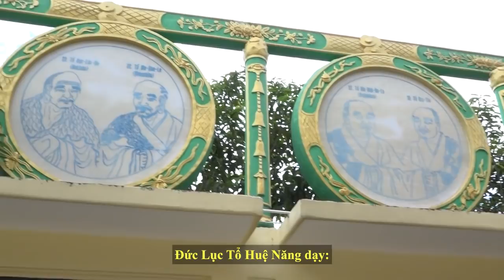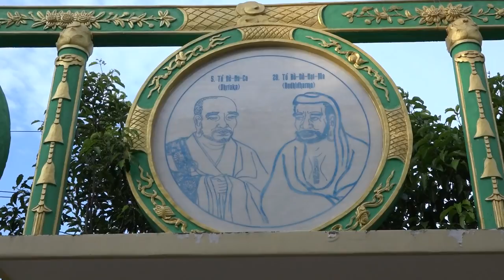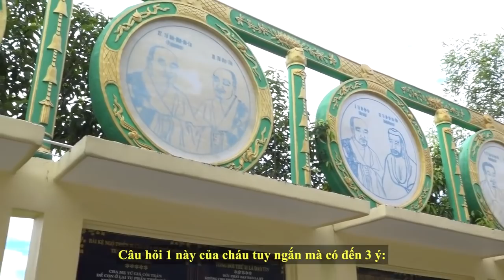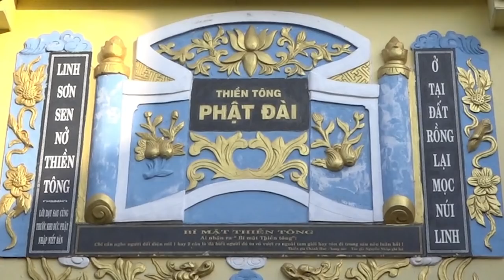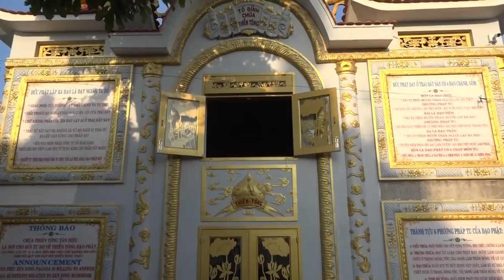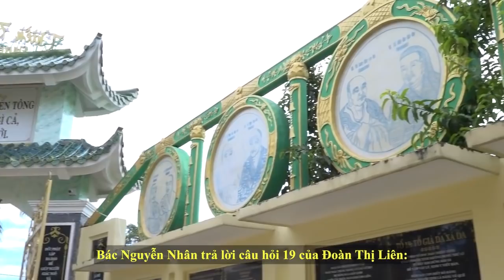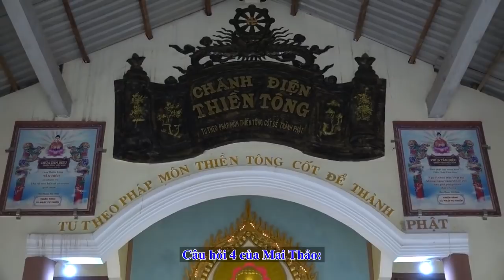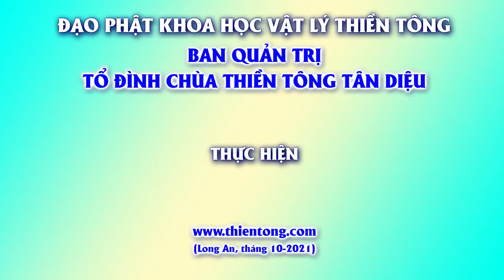Giải đáp Thiền Tông ngày 24/10/2021